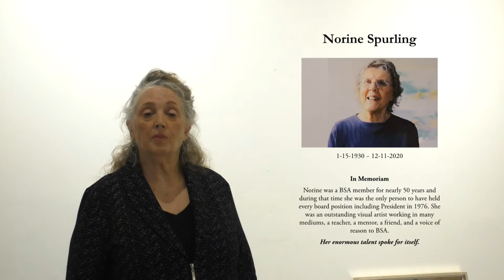Buffalo Society of Artists (BSA) 125th Catalogue Exhibition Announcement Video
The Buffalo Society of Artists (BSA) is one of the oldest continually operating arts organizations in the country, and in 2021 is celebrating its 130th Anniversary with a 125th Catalogue Exhibition.

Started in 1891 to promote and expand the awareness of Western New York artists, the BSA maintains the same mission today, and features at least three exhibitions a year: a Catalogue Exhibition, an Open Members' Exhibition, and an alternative exhibition.

In addition to their exhibitions, the Buffalo Society of Artists also provides members with lectures, workshops, and studio visits throughout the year.

In this video announcing the 125th BSA Catalogue Exhibition, Frani Evedon, President of the Buffalo Society of Artists, introduces the exhibition, its dedication, and other upcoming BSA exhibitions in 2021.

For more information about the Buffalo Society of Artists, please

For more information about exhibitions on view at the Castellani Art Museum of Niagara University, please

This recording is made possible in part by the New York State Council on the Arts with the support of Governor Andrew M. Cuomo and the New York State Legislature.